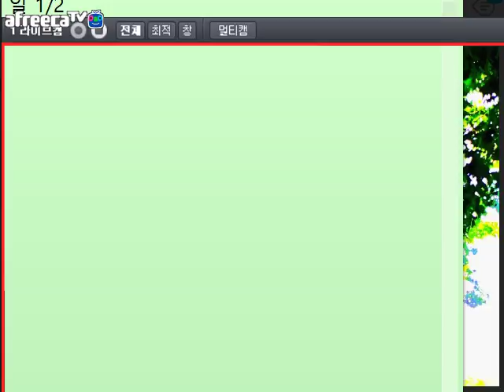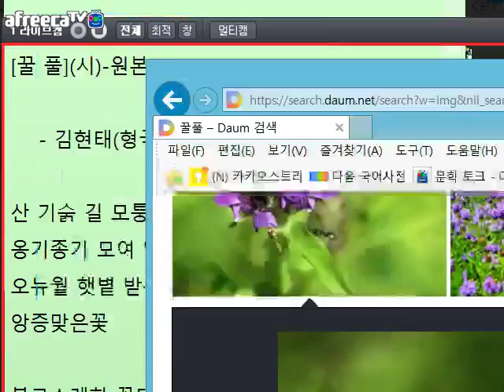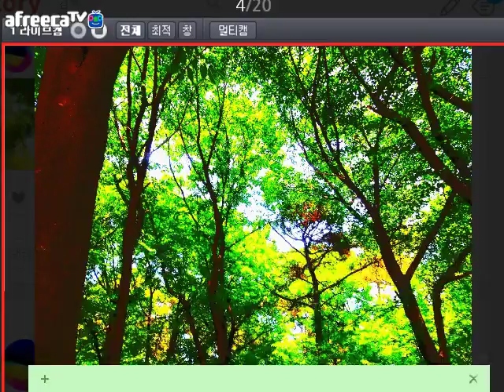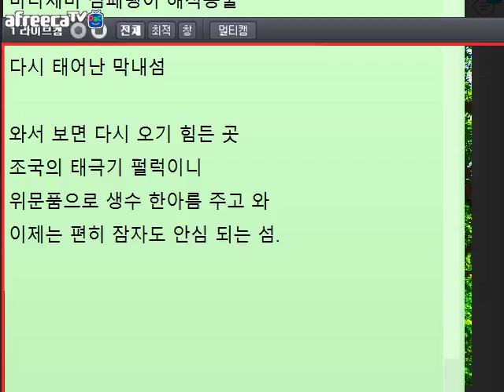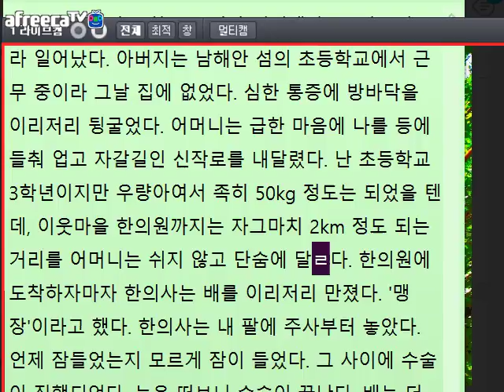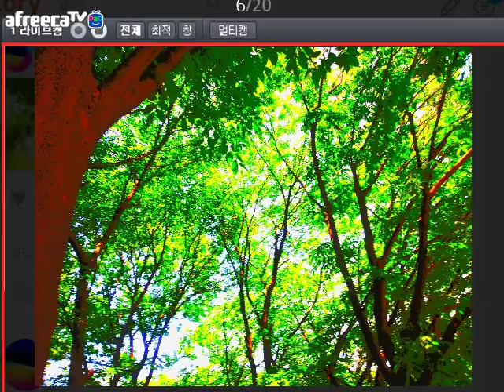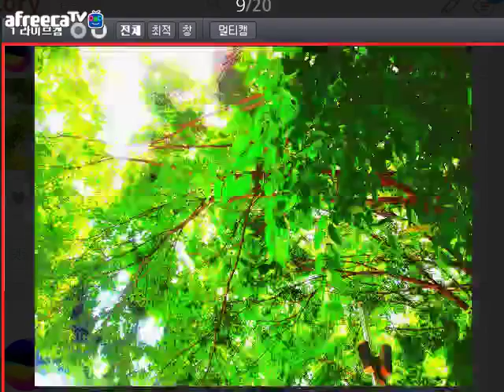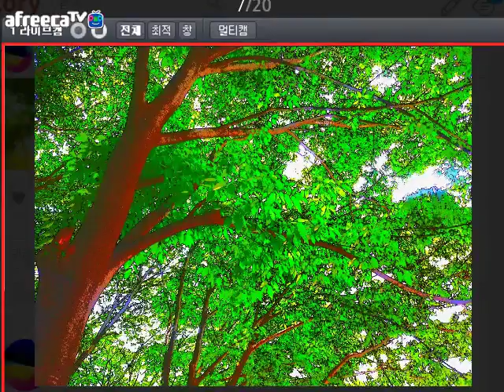[낭만대통령 박덕은의 문학 토크831회](2018.06.19)방송 중 글 교정